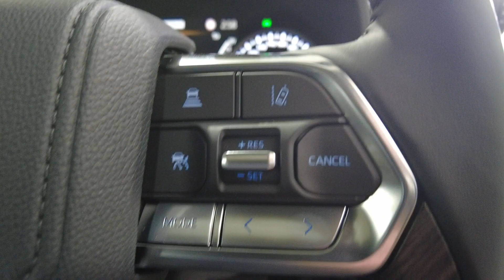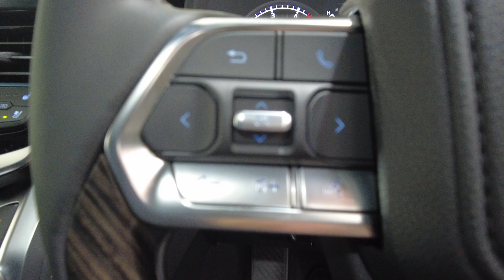2024 Toyota Landcruiser Myaree, Fremantle, Booragoon, Kardinya, Palmyra, WA 11012318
Grey Used 2024 Toyota Landcruiser  available in Myaree, Western Australia. Servicing the Fremantle, Booragoon, Kardinya, Palmyra, WA area.

Melville Hyundai
170 Leach Hwy